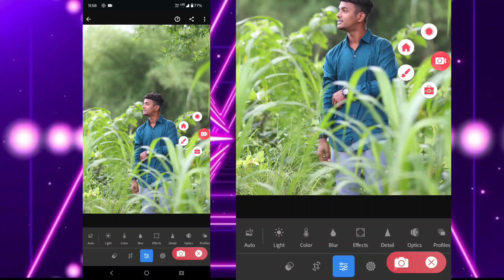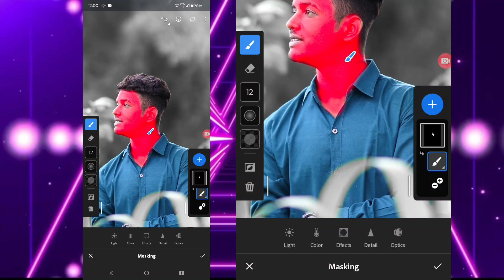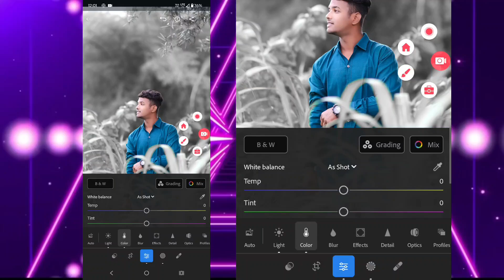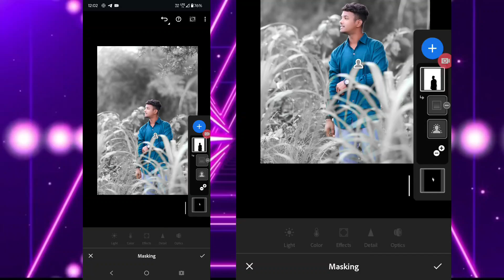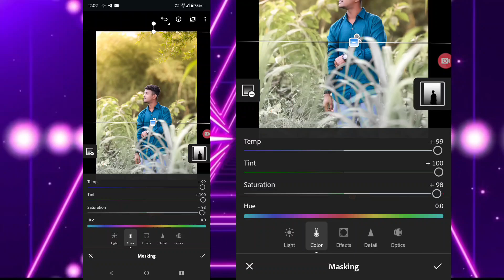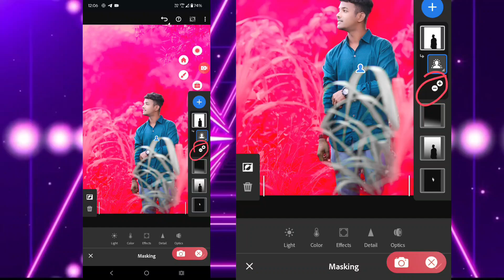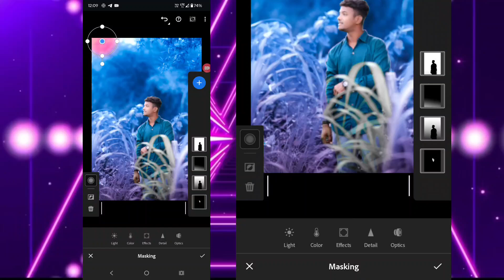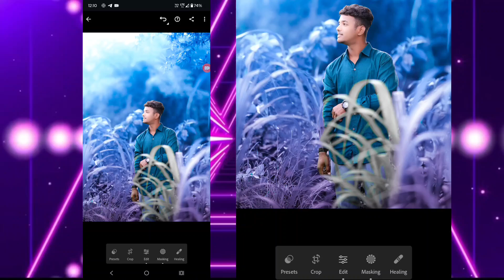Instagram Trending Nagpuri Photo Editing 2024 || Lightroom Photo Editing Kaise Kare / photo editing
SOCIAL--MEDIA 🙏LINKS

_____👇____Your Quaris____👇_____

photoroom
photoroom editing
photoroom ai photo editor
photoroom premium apk download
photoroom pro mod apk
photoroom app
photoroom background change
photoroom se background kaise change kare
photoroom editing kaise kare
photoroom free version
photoroom pro mod apk download

hypic
hypic app download
hypic app something went wrong problem
hypic photo editor tutorial
hypic app photo editing
hypic photo editor download link
hypic ai not working
hypic ai expand something went wrong problem

snapseed photo editing qr code

_____👇____🔖Tag🔖____👇_____